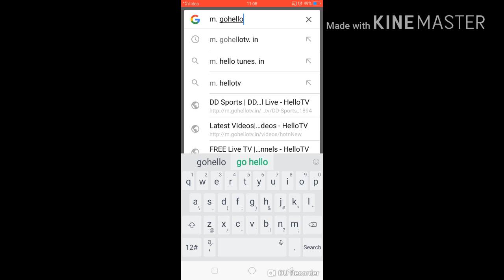How to watch DD Sports live on android for free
Enter *Goolgle* type, m. Gohellotv.in , select DD Sports and watch live match!!! 👍